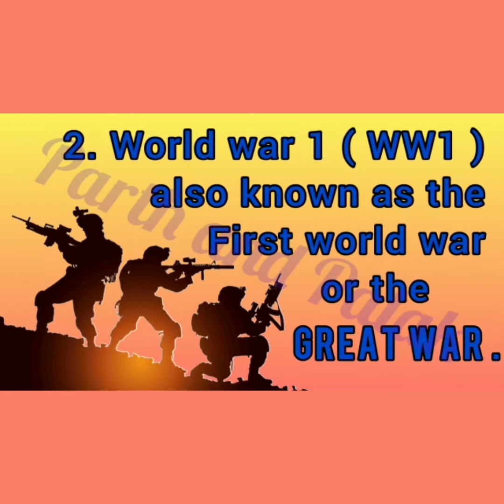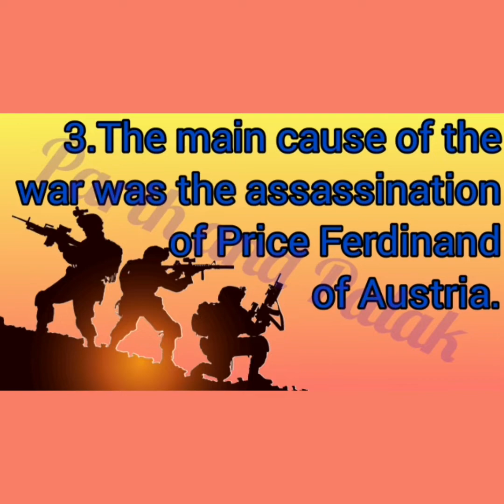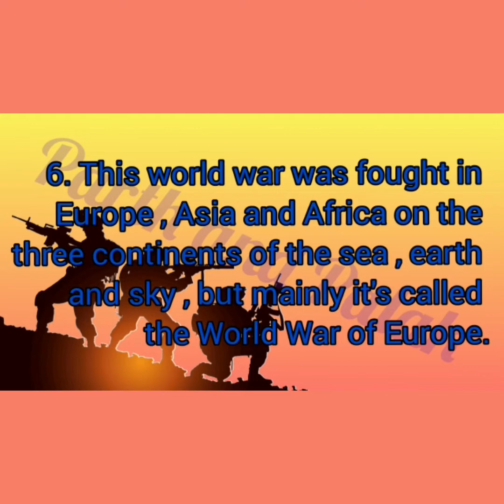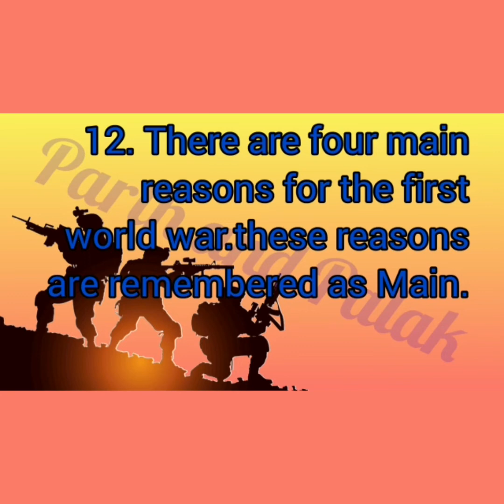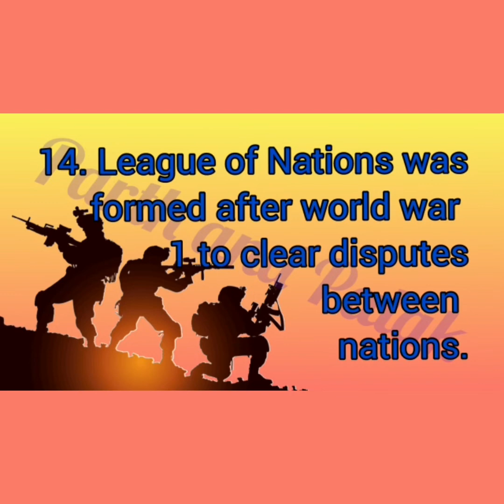10 Lines on First World War/ Essay on world war first in English/worldwar1/firstworldproblems